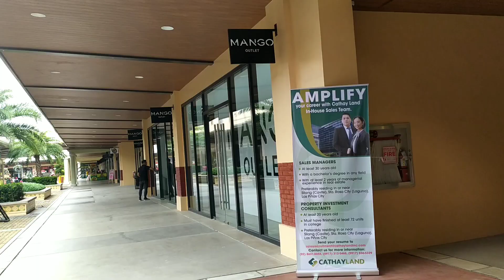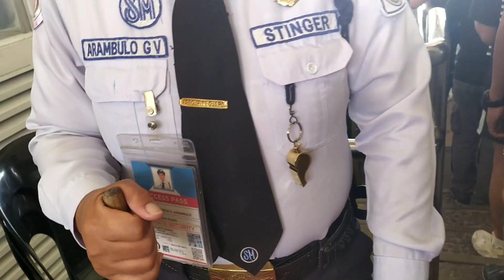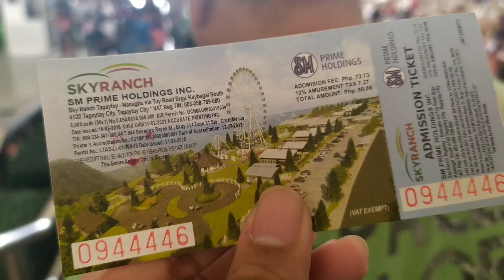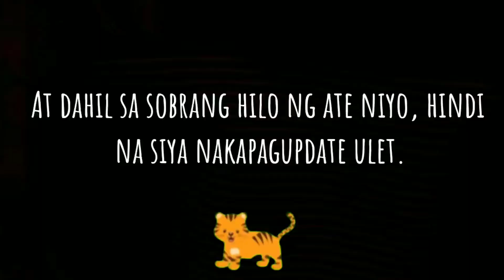Tagaytay Vlog - Ang intense ng ride sa Skyranch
Share the love x